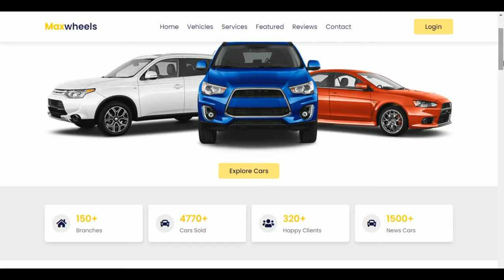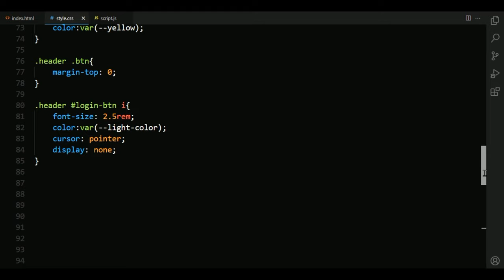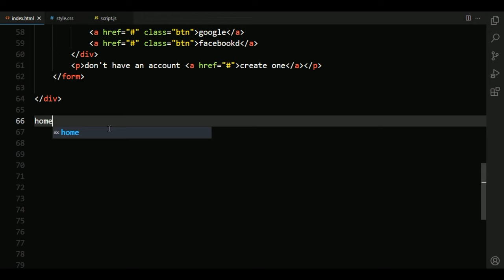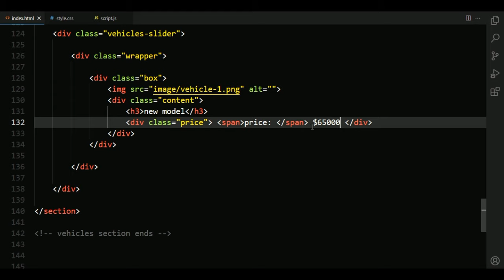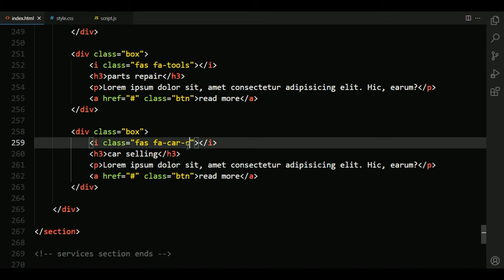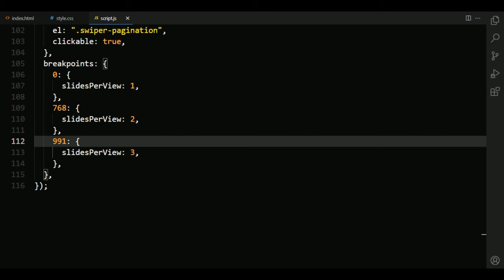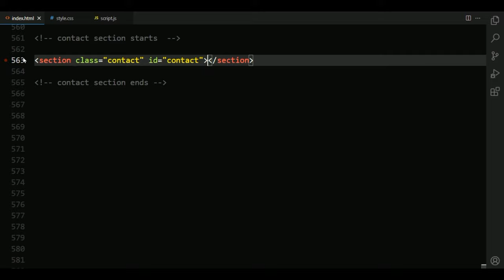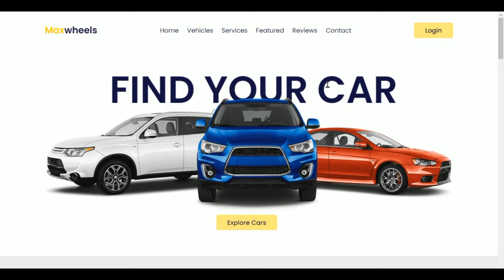Create A Responsive Car Selling Website Design Using HTML - CSS - JavaScript || Step By Step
how to make a complete responsive car selling single page website design using html css and vanilla javascript from scratch.
create a complete responsive single page front end car selling / car dealership / car renting / car buying / vehicles template website design tutorial using html css and vanilla javascript.

the main feature of this website are:
✔ responsive header / navbar with toggle navbar menu and login form effect using vanilla javascript.
✔ responsive home / hero section with parallax hover effect using vanilla javascript.
✔ responsive vehicles touch mobile slider section using swiper.js
✔ responsive services section using css grid.
✔ responsive featured car section touch mobile slider using swiper.js
✔ responsive newsletter.
✔ responsive review / testimonial touch mobile slider using swiper.js
✔ responsive contact section using css flexbox.

Timestamp:
0:00 demo
4:38 file structure
5:44 header section
20:02 login form
28:53 home section
35:01 icons section
40:08 vehicles section
55:52 services section
1:01:15 featured section
1:10:25 newsletter
1:15:17 review section
1:23:06 contact section
1:28:07 footer section
1:34:54 final demo